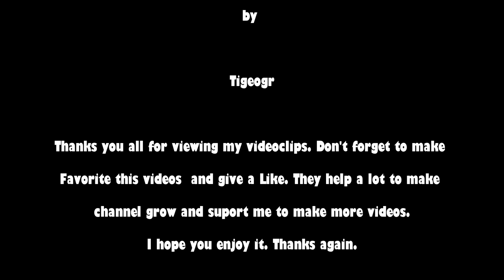SPINTIRES - Tires Smoke, a lot of Mud & a bunch of Rednecks - Second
EN

GR

RO